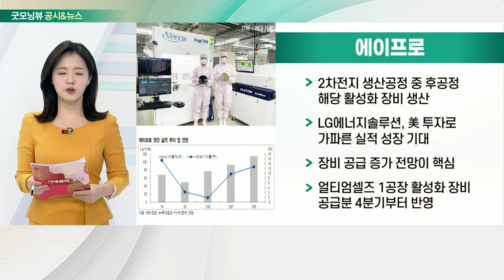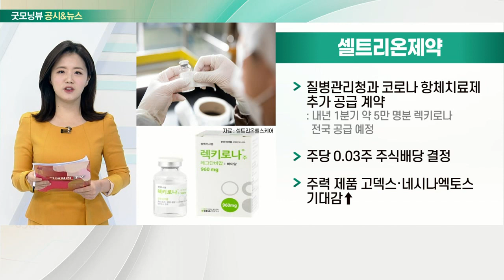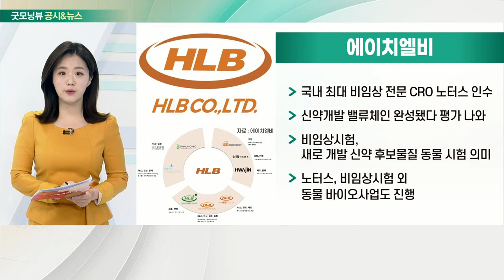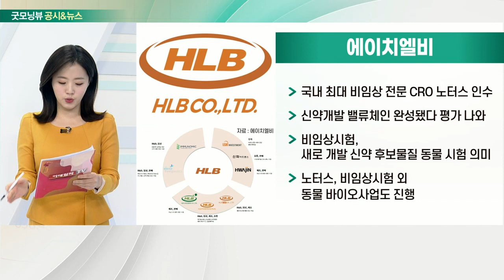에이프로, 셀트리온제약, SK바이오사이언스, 에이치엘비_공시&뉴스 (20211228)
- 2차전지 생산공정 중 후공정 해당 활성화 장비 생산
- LG에너지솔루션, 美 투자로 가파른 실적 성장 기대
- 장비 공급 증가 전망이 핵심
- 얼티엄셀즈 1공장 활성화 장비 공급분 4분기부터 반영

- 질병관리청과 코로나 항체치료제 추가 공급 계약
- 주당 0.03주 주식배당 결정
- 주력 제품 고덱스·네시나·엑토스 기대감↑

- 노바백스 백신, 태국·베트남 판매권 추가적 확보
- 노바백스 백신, 이번 주 FDA 승인 신청 전망
- 올해 매출액 9,883억 원… 전년대비 338%↑

- 국내 최대 비임상 전문 CRO 노터스 인수
- 신약개발 밸류체인 완성됐다 평가 나와
- 비임상시험, 새로 개발 신약 후보물질 동물 시험 의미
- 노터스, 비임상시험 외 동물 바이오사업도 진행